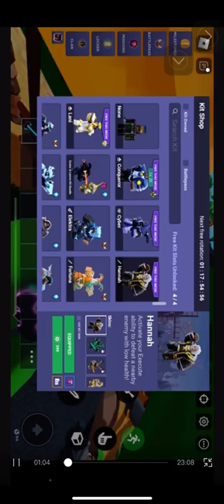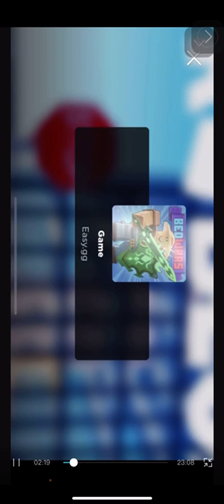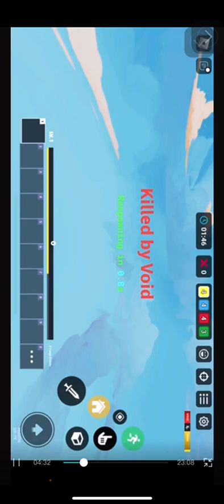Today I’m doing hannah kit only challange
Hey guys welcome back to the channel I’ve been gone for a while but now I would like to say that I’m back brand new and starting a kits only challange also I would like to add there’s two parts of this vid but it’s combind so after this watch the other one I accidentally split it up so sorry about that anyways like and subscribe for a imaginary coo👍🙂🍪